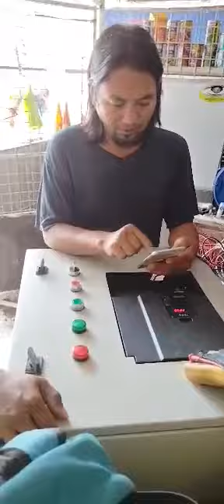Teco 11kw Variable frequency drive Repair and Set up parameters